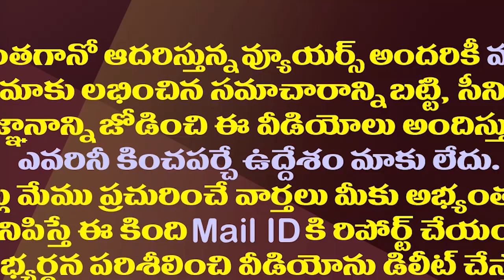ఏబీ వెంకటేశ్వరరావుకు కేంద్రం షాక్..ఛార్జ్ షీట్ దాఖలుకు ఆదేశం| Center Gave Shock To AB VenkateswaRao